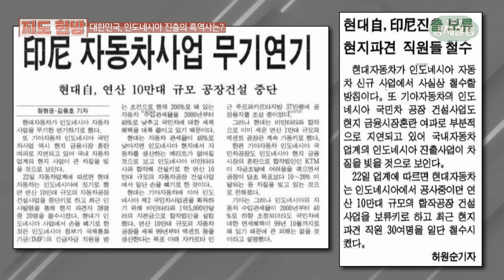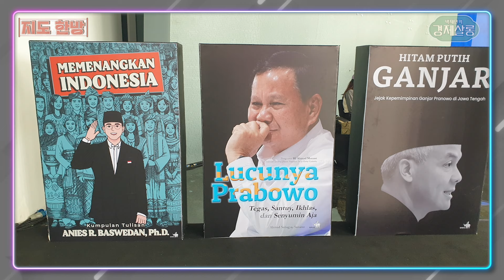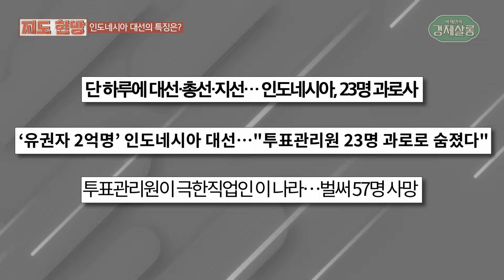[김이재의 지도한방] 미 대선만 중요한게 아니다! 지도를 읽으면 인도네시아의 미래가 보인다. 복잡한 인도네시아 정치-종교-종족 분포, 선거 지도로 깔끔하게 한방 정리!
1만개가 넘는 섬으로 이루어진 인도네시아... 개표만 한달 이상 걸리니 후진국? 세계에서 가장 진지하고 온 국민이 동참하는 선거를 치루는 인도네시아의 저력... 증거사진과 지도한방으로 확인하세요.

"인도네시아 파면 쏟아지는 OO!? 자원부국, 인도네시아 새 대통령의 한국 패싱 이유는?"
조코위 후광을 입고 대통령 당선된 프라보워의 심상치 않은 행보... 중국, 일본 연달아 방문한 광폭 외교 행보 속 한국 패싱 이유는? 미국 트럼프 대통령처럼 물불 가리지 않고 국익을 지키고 인도네시아를 위대한 국가로 만들겠다는 그의 약속은 실현될까?
*프라보워 인도네시아 대통령 선거 한방 이해 칼럼 : 인도네시아 속도 낼 자원문기화 대비해야